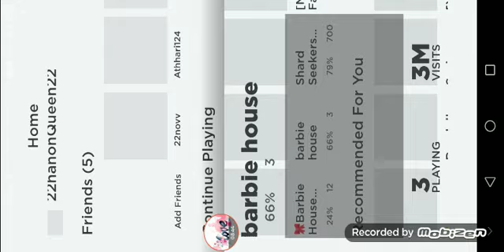لبس هدوم باربي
اسمي في روبلكس
22hanonQueen22
رابط الماب